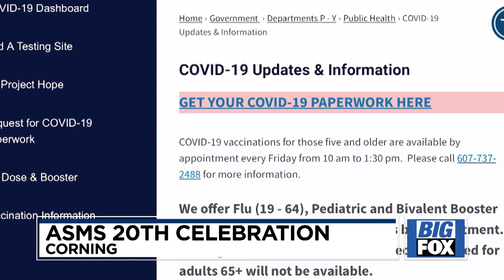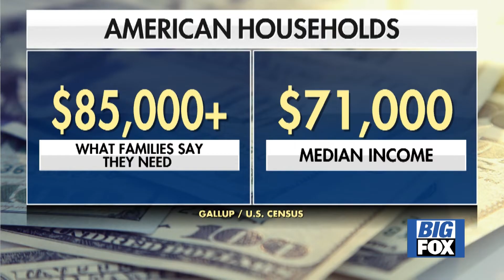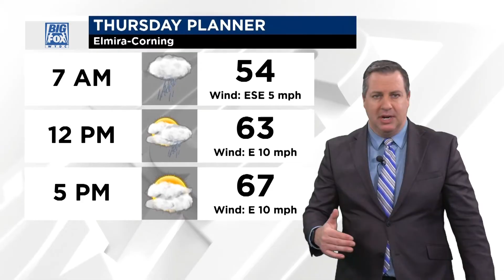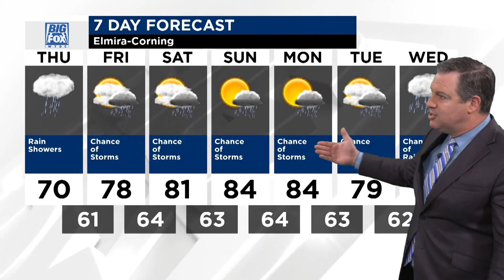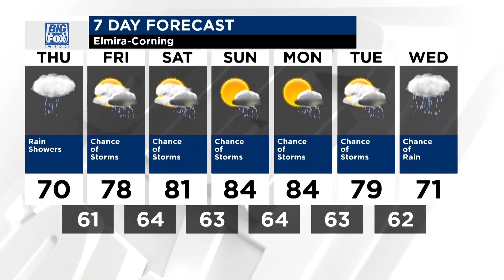Big Fox News at 10: 06 21 23